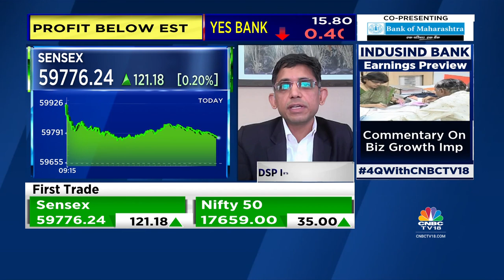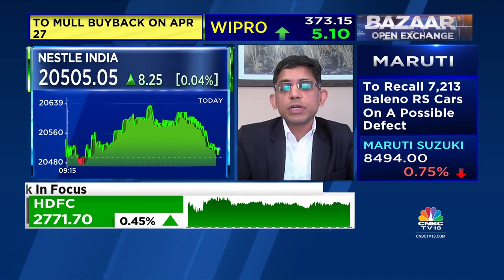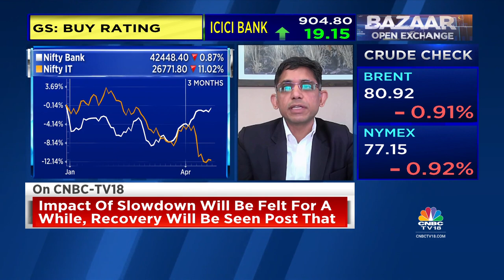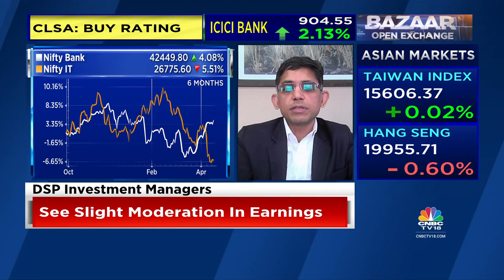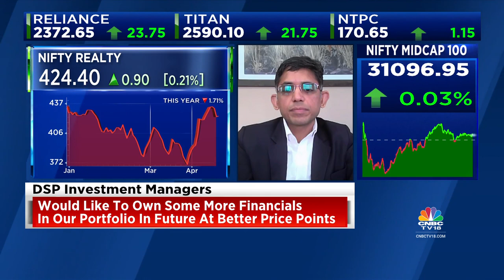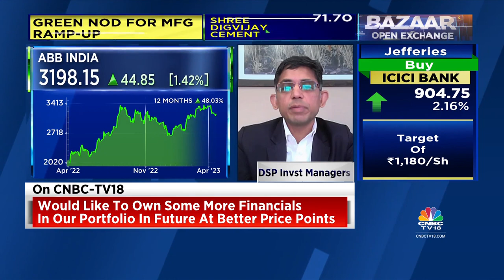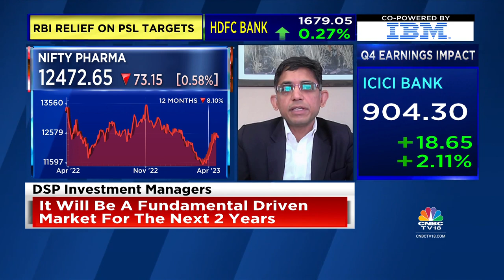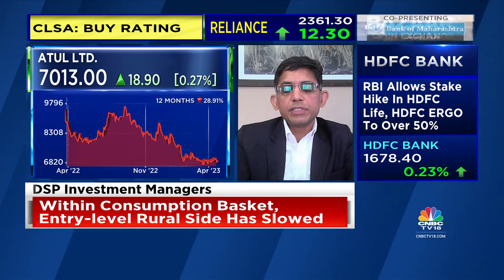DSP Investment Managers' Vinit Sambre's Market Outlook & Top Stock And Sectoral Picks | CNBC-TV18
In an exclusive conversation with CNBC-TV18, Vinit Sambre, Head of Equities, DSP Investment Managers, speaks on his market outlook and top stock and sectoral picks of the day. Listen in.

n18oc_business